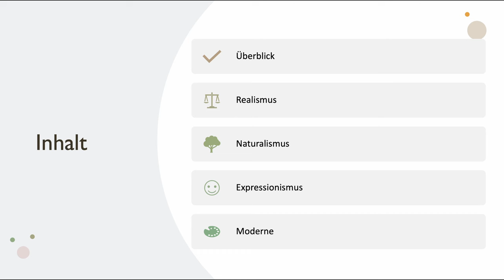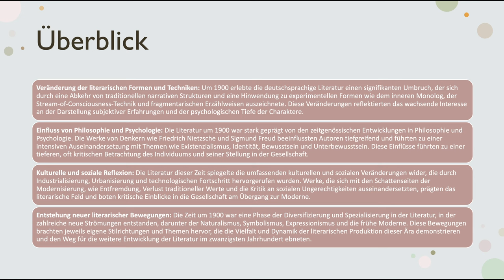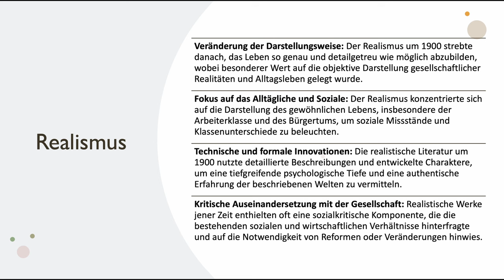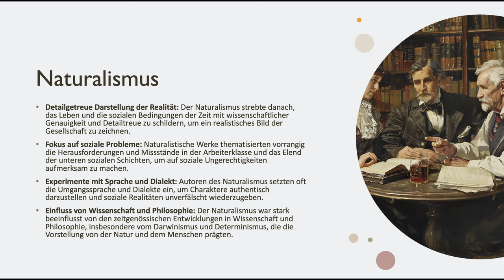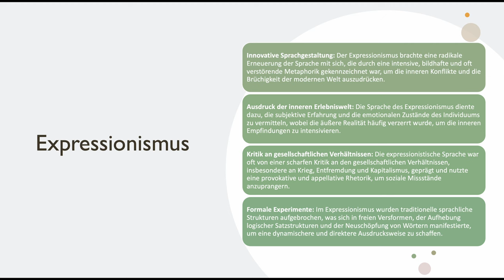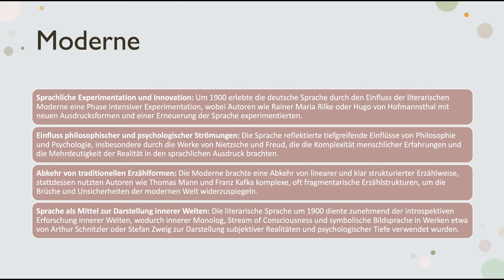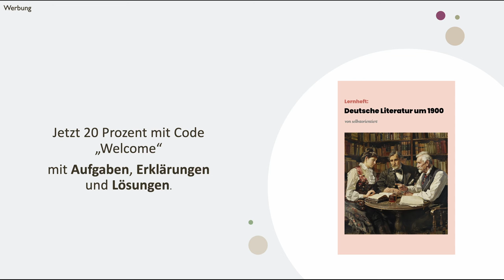Umbrüche in der deutschsprachigen Literatur um 1900: Die wichtigsten Schriftsteller & Werke!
🔴 Time-Stamps 🔴
0:00 Intro
0:33 Überblick über die deutschsprachige Literatur um 1900
8:08 Realismus in der Literatur einfach erklärt
14:00 Naturalismus in der deutschsprachigen Literatur
19:02 Expressionismus in der deutschsprachigen Literatur einfach erklärt
25:27 Moderne in der Literatur